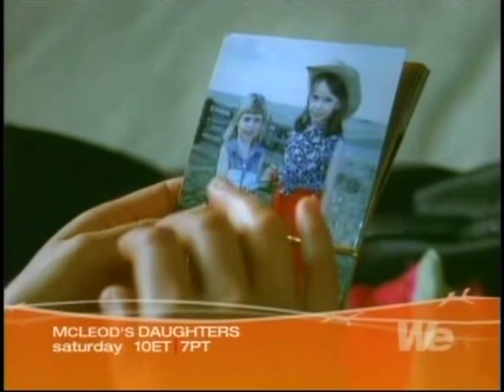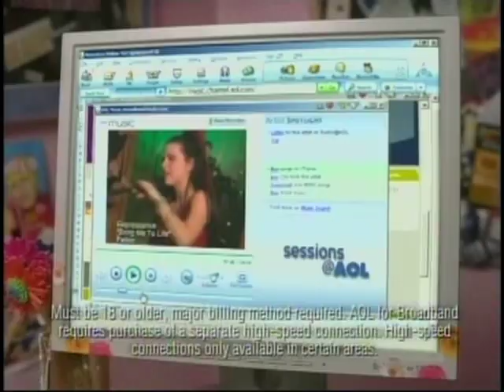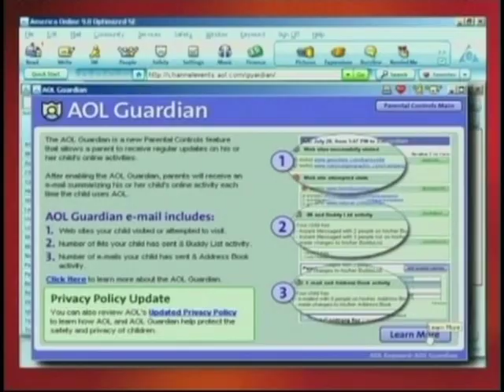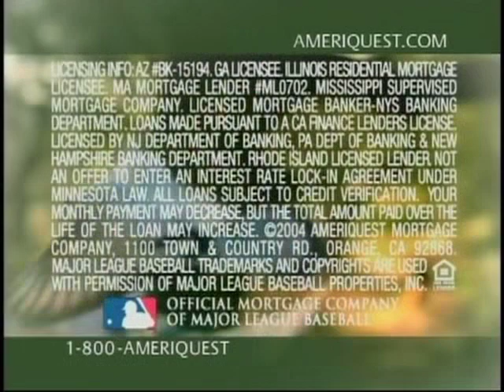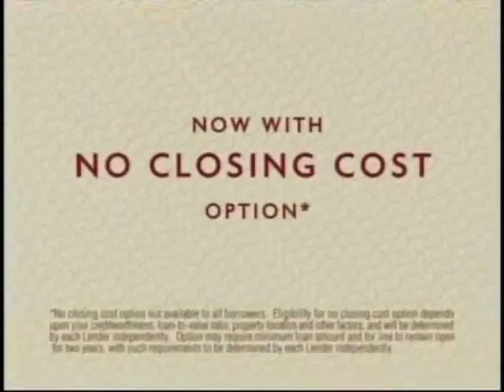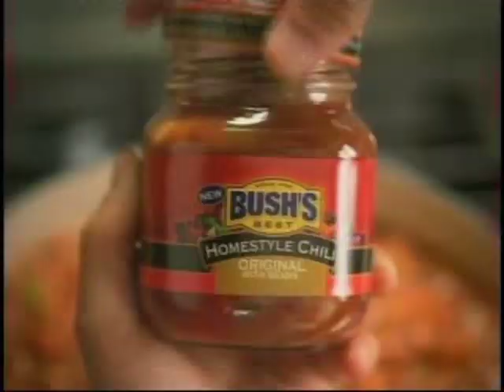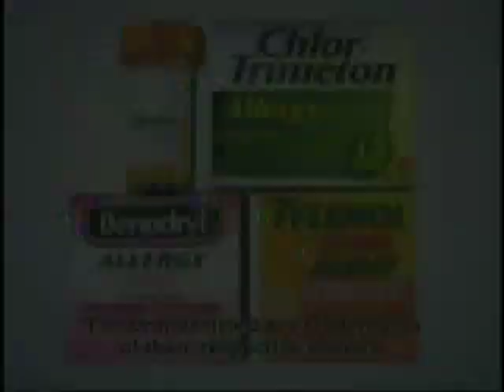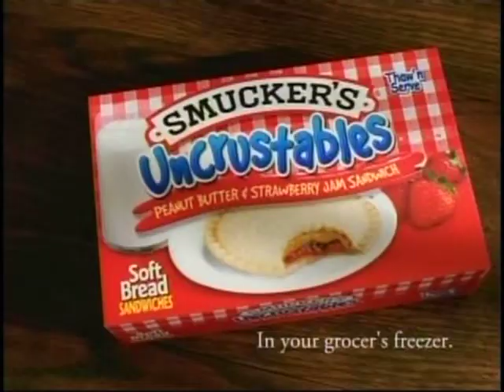The Brady Bunch 35th Anniversary Special: 2004